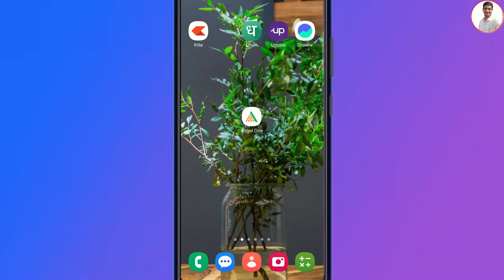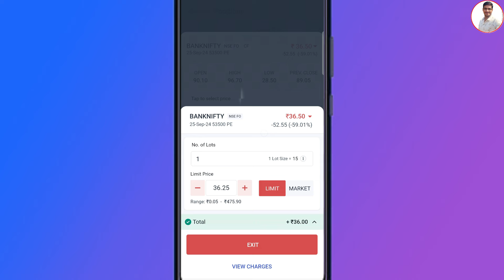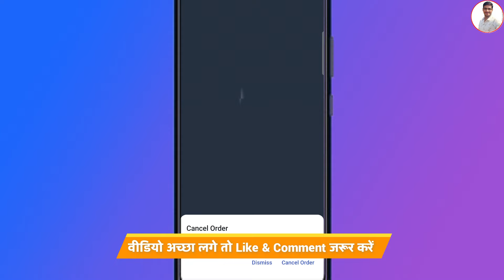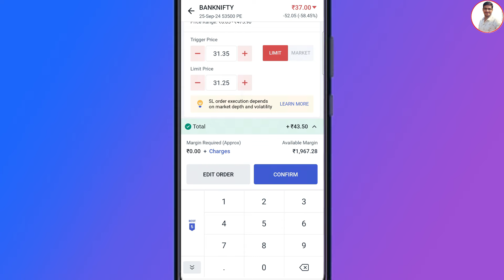Angel one Option Position Exit karen - 05 Tarike se | Angel one Option scalping on Chart live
🟢Open Free Angel One Demat Account (Trade on Chart )

1. Paytm Money FREE Demat A/c
2.  Free Dhan Demat Account✅
3. Upstox Demat Account (FREE) 👍
4. Zerodha Demat Account
5. Open Free Angel One Demat Account (Trade on Chart )